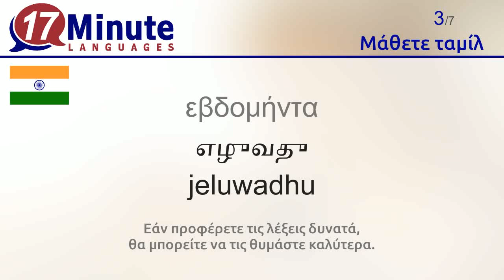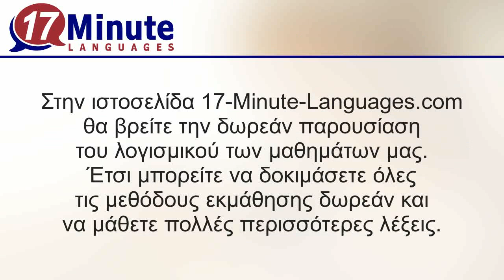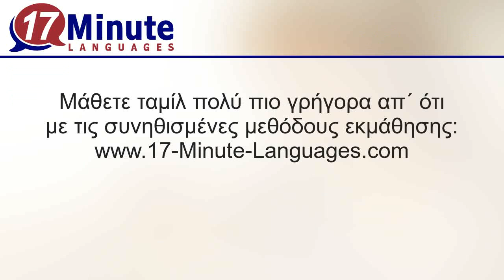Μάθετε ταμίλ (Μέρος 3)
Με αυτό το βίντεο μαθαίνετε τις πιο σημαντικές λέξεις στα ταμίλ.

Στη σελίδα 17-Minute-Languages.com μπορείτε να βρείτε το λογισμικό στα ταμίλ σαν δωρεάν παρουσίαση. Με αυτή μπορείτε να δοκιμάσετε με την ησυχία σας όλες τις μεθόδους εκμάθησης και να μάθετε πολλές λέξεις.
17-Minute-Languages: Λογισμικό εκμάθησης για Windows, Mac, Linux, Android, iOS.
Μάθετε ταμίλ πολύ πιο γρήγορα απ΄ ότι με τις συνηθισμένες μεθόδους εκμάθησης

Με αυτό το βίντεο μαθαίνετε τις παρακάτω λέξεις στα ταμίλ.
πενήντα = அம்பது ambhadhu
εξήντα = அறுவது aruwadhu
εβδομήντα = எழுவது jeluwadhu
ογδόντα = எம்பது embhadhu
ενενήντα = தொன்னூறு thonnuuru
εκατό = நூறு nuuru
χίλια = ஆய்ரம் aairam
ένα εκατομμύριο = ஒரு கோடி oru koodi
το ζευγάρι = ஒரு ஜோடி oru dschoodi